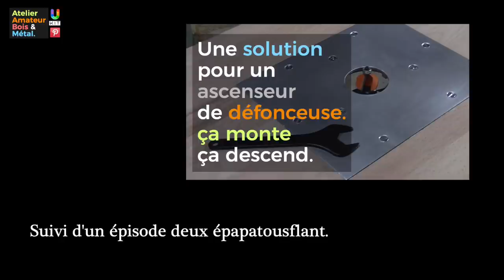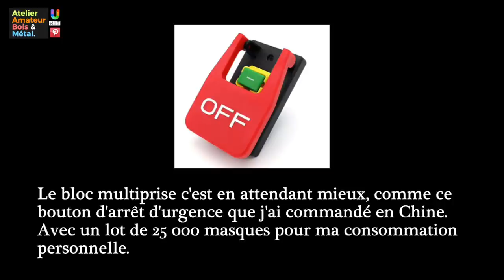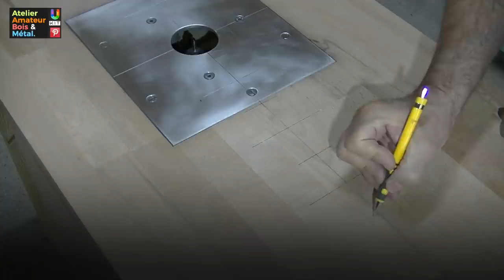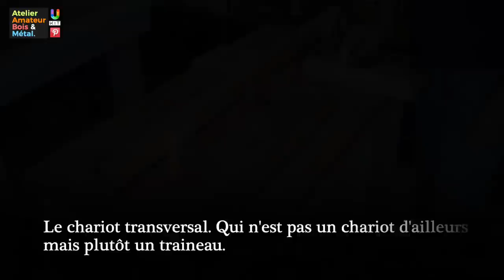Back to the router under table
Avec UTIP vous pouvez apporter votre soutien à la chaîne en versant une petite somme, à partir de un Euro, ou en visionnant une publicité.

Sur Kit vous trouverez les liens d’achats de  tous les matériels et fournitures utilisés.

Ma Wish list Amazon

En suivant ces liens vous payez le même prix et vous aidez la chaîne.
Lien général site Amazon